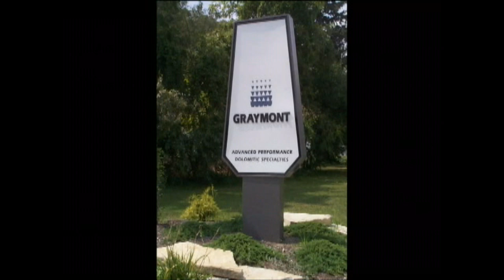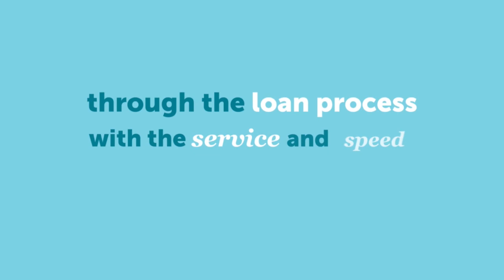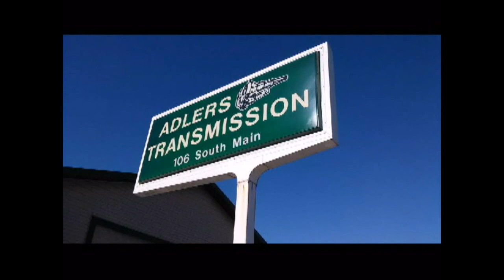011020 Rossford at Genoa boys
and at 11:45 Sunday on CW13 Special thanks to GenoaBank Genoa Jeweler Graymont Genoa Subway Fairway in the 419 Branch NMLS 1766060 Fastrak Performance Heban, Murphree & Lewandowski, LLC maumee bay turf center Rex H Huffman A+ Building Maintenance Carpenter Country Quality Goods Walt Churchill's Market